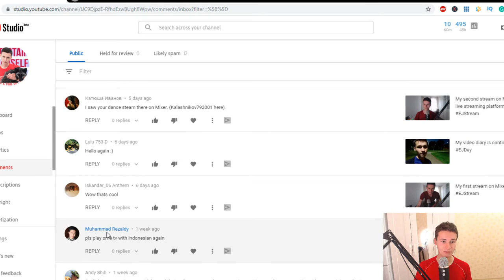My journey is continuing | Let's prioritize English content on this channel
1. Stay healthy
2. English journey
3. University study things
4. Music skills [vocal and instruments]
5. Dancing skills [Just Dance and Zumba]
6. Life as Stream
7. Work in Saint Petersburg

Thanks :)

F.A.Q.:

1. Why do I learn English?

2. Why do I learn Indonesian?

3. Why am I doing reactions?

4. Why am I making a video?
Self-psychotherapy
Development of my own skills
Autobiography
Self-awareness

5. Why am I learning new skills?

6. According to the results, the language I want to talk mainly?

7. What do I want to get on the total?

8. What do i love?
Communication with people
Dancing
Developing
Singing
Playing music
Speaking
Training
Make new
Playing computer games
Drawing
Having fun